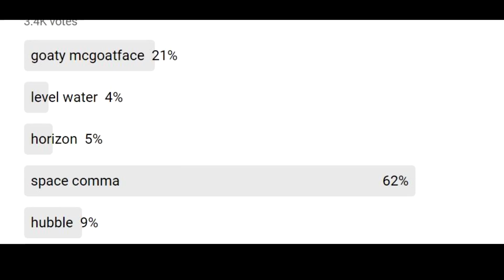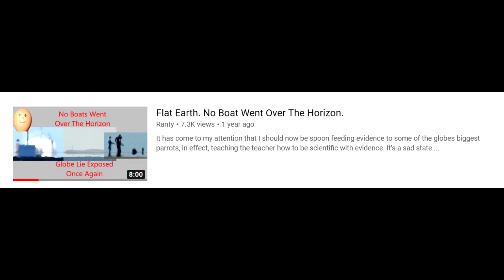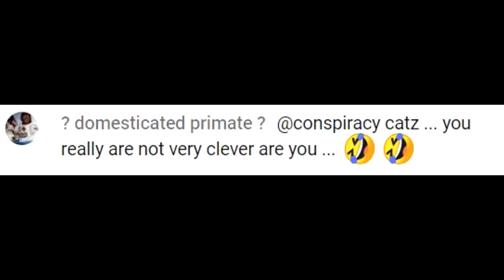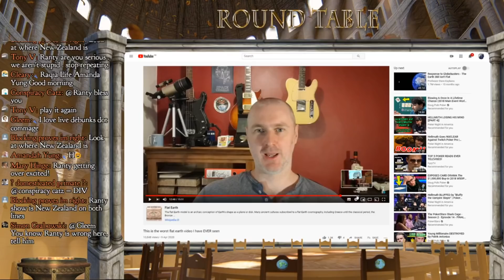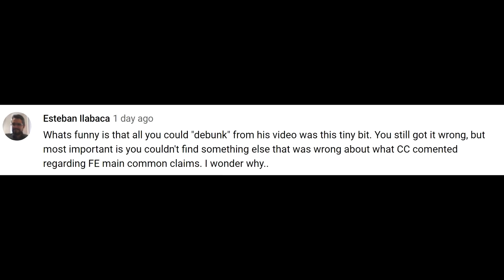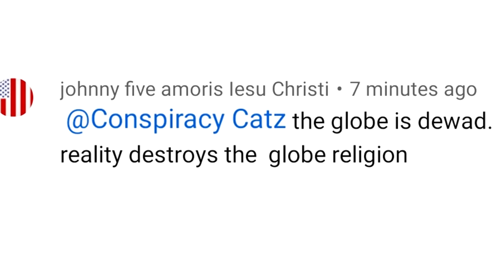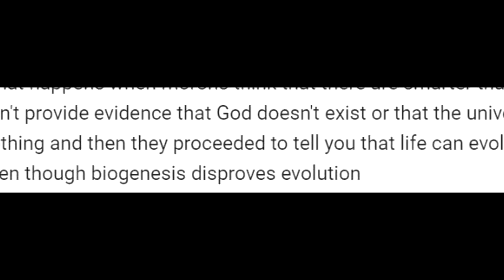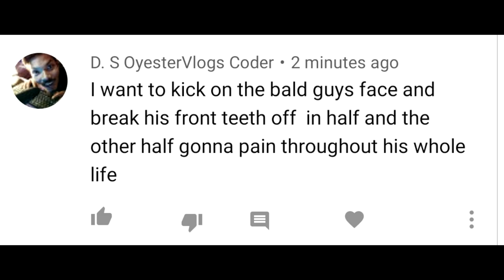I was finally debunked by a flat earther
Here are the videos i referenced